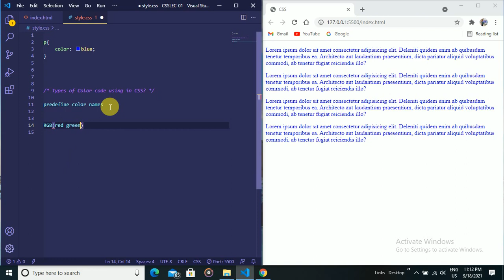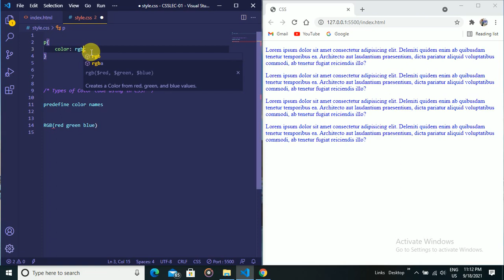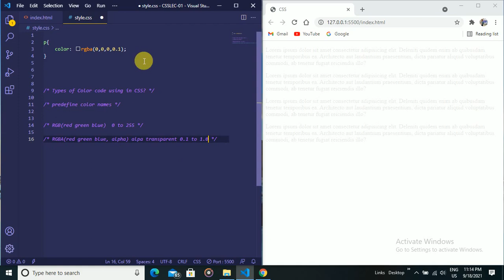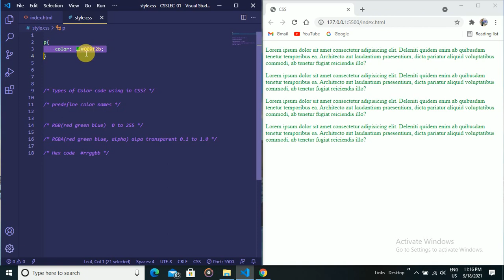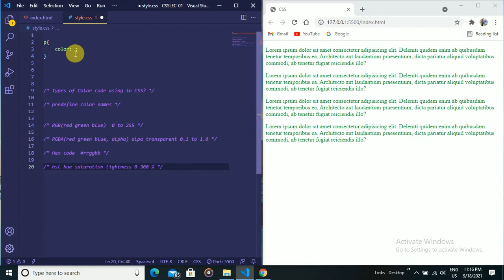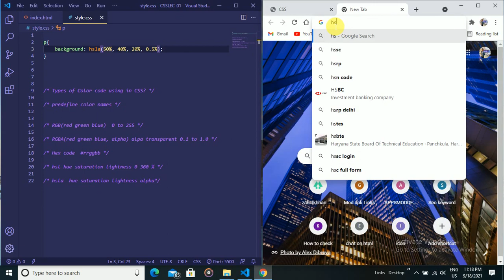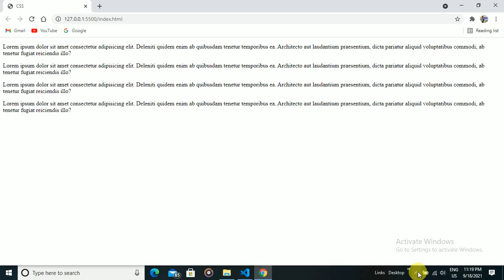CSS Tutorials in Hindi #04 | CSS Colors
Colors in CSS